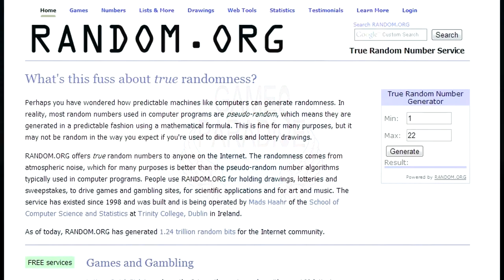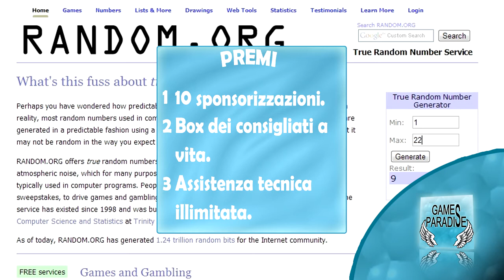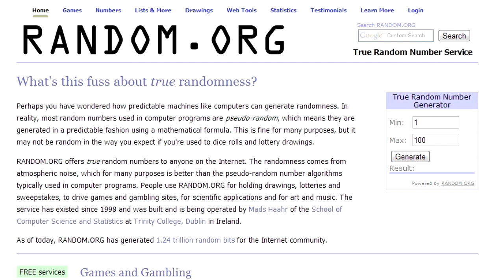GamesParadise Contest: Il verdetto finale! - Estrazione Vincitore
Ringraziamo nuovamente i partecipanti, il vincitore ed il nostro amico GamesRise!